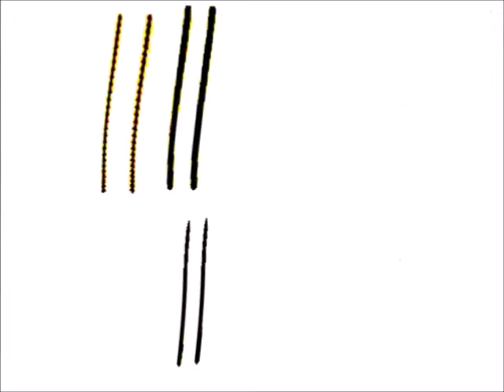MORTIIS BACTERII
VIRAL DANCE OF DEATH\THEY WIN IN THE END\NO RESISTANCE\NO IMMUNITY\AAAAARRRGGGHHHH